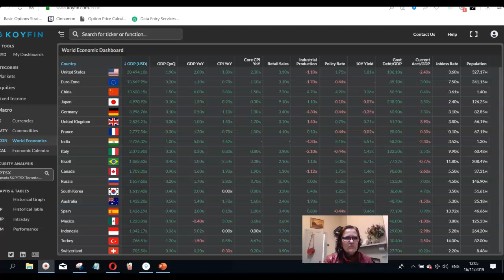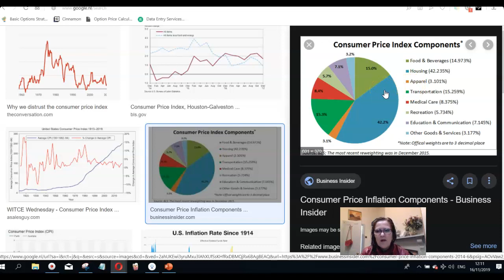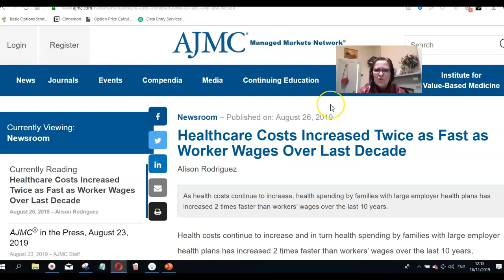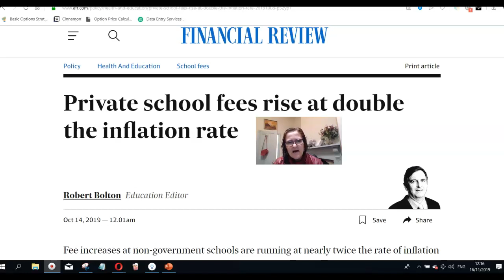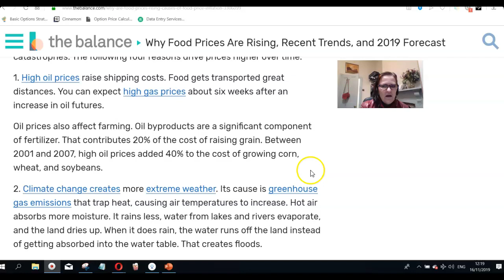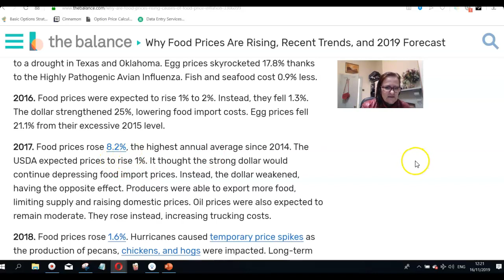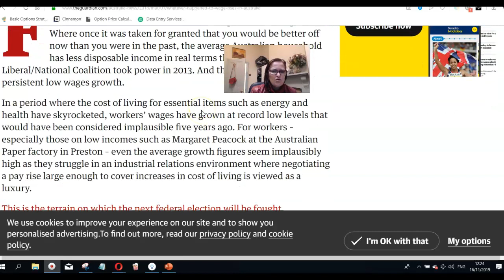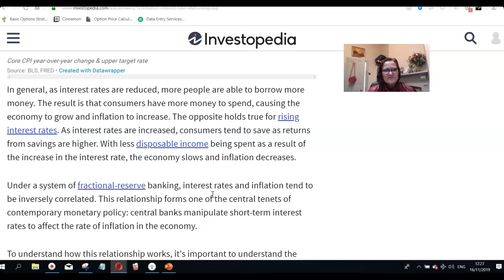CPI Interest rates & Markets